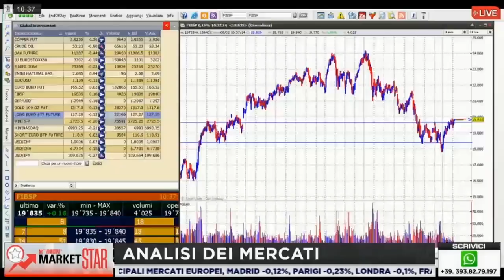Market Star by Morningstar - 6 Febbraio 2018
Seconda puntata del 2019 con Market Star.
In studio con Manuela Donghi e Sara Silano, per la consueta analisi dei mercato e tracciare i trend per i prossimi mesi.
Dopo un periodo di deflussi, gli investitori sono tornati ad investire cercando di cogliere le occasioni date dalla diminuzione dei prezzi.
Tuttavia la situazione resta comunque ancora debole a causa delle incertezze a livello globale.
Focus della puntata gli investimenti sostenibili, sempre più al centro dell'attenzione degli investitori ma anche delle aziende e un trend destinato a perdurare nel tempo.
Per affrontare il tema, abbiamo coinvolto Federica Loconsolo di Etica Sgr, che fin dalla nascita si ha sempre posto al centro del processo di investimento l'attenzione verso i temi di sostenibilità.
Sostenibilità che si accompagna a performance e non a discapito di queste, come dimostrano le analisi. Infatti anche guardando alle società virtuose, queste dimostrano di avere bilanci più solidi e una di business più prospettica rispetto alla media.
Proprio dall'analisi di questi fattori abbinata anche alle tematiche esg sono alla basa della selezione dei fondi di Etica Sgr, che nei suoi 15 anni di attività ha affinato la propria tecnica di selezione per ottenere il massimo per gli investitori.